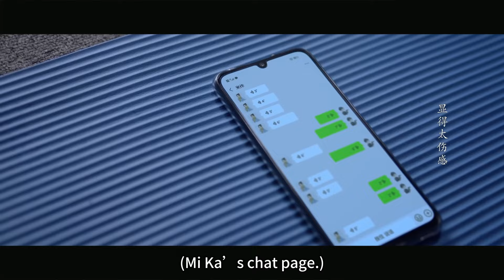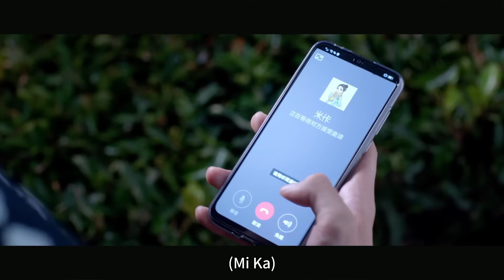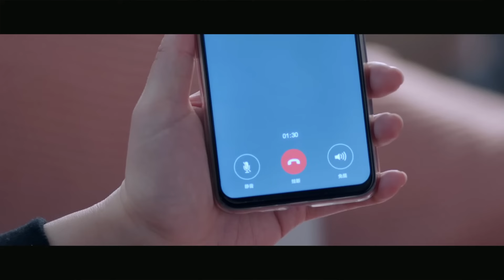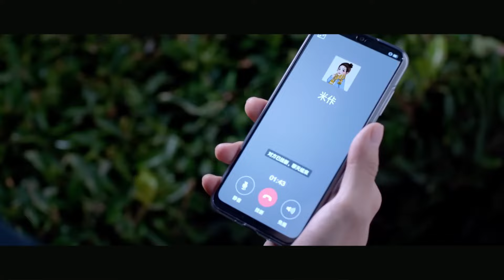灰姑娘見義勇為徒手抓劫匪，身後的總裁對她刮目相看，立馬為她升職！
【劇名】你是我的城池營壘 NSWDCCYL
【劇情介紹】該劇講述了新晉住院醫生米佧(馬思純飾)，在醫院聯合特警隊組織的應急救援培訓中，與特警精英邢克壘(白敬亭飾)相識，從一開始因誤會引發的敵對，到幾次意外救援中邢克壘逐漸被米佧的勇敢堅強無私吸引的浪漫愛情故事。